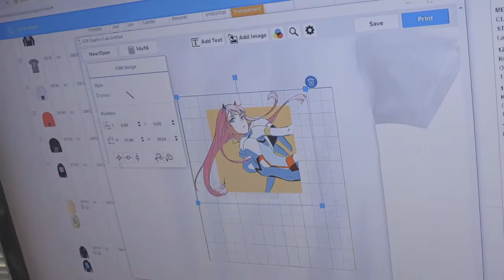Garment Decor: Screen Printing & Embroidery Factory Tour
Take a behind the scenes look at our Garment Decor warehouse where we specialize in screen printing, embroidery, direct to garment printing, and full color heat transfers!